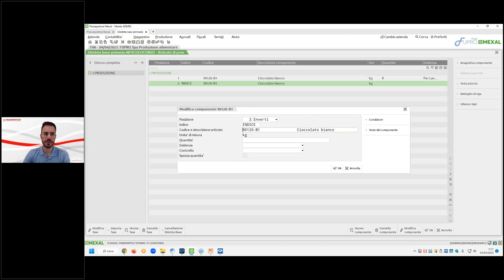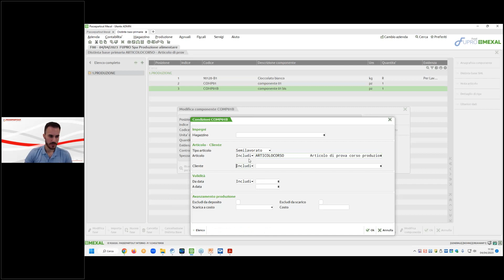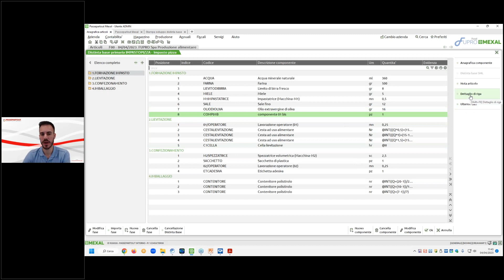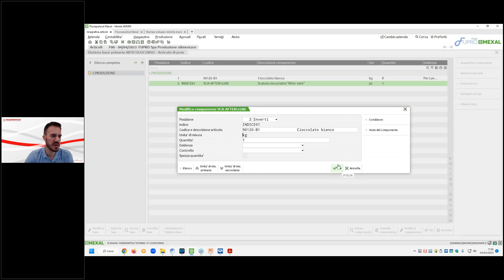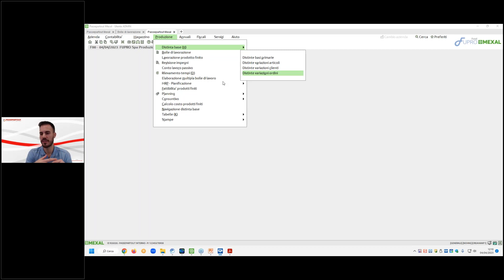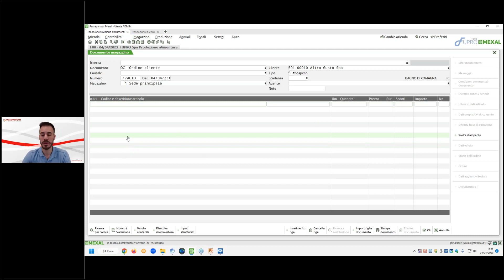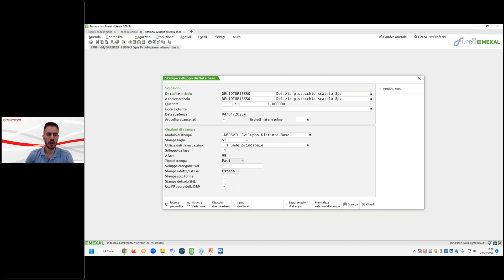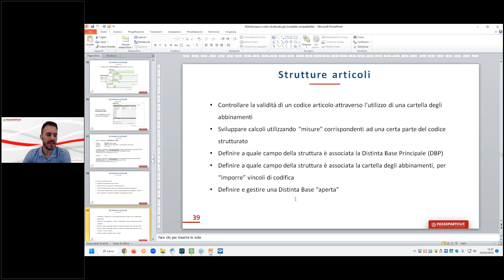Produzione: Distinta Base e Codici Strutturati - Seconda Parte